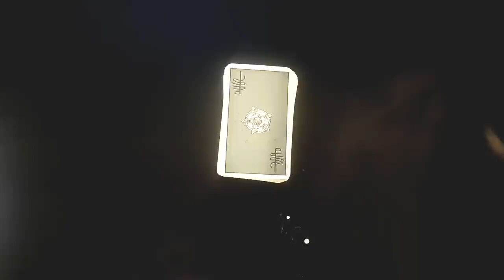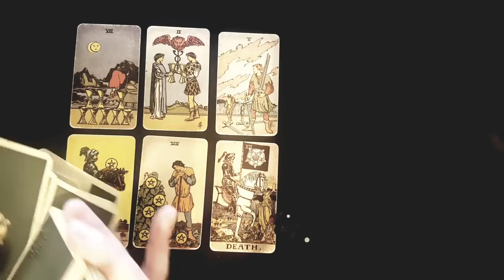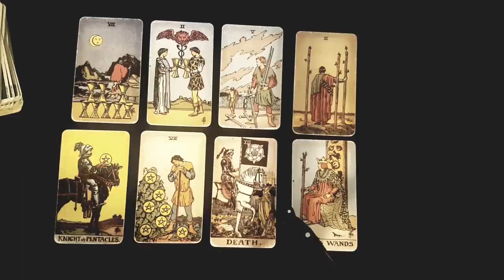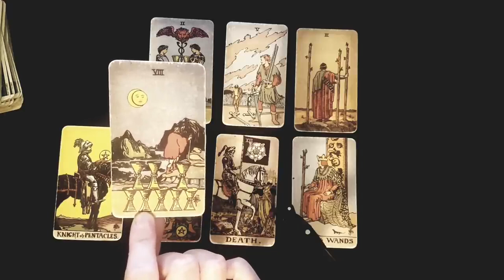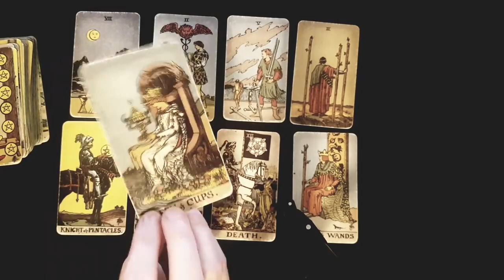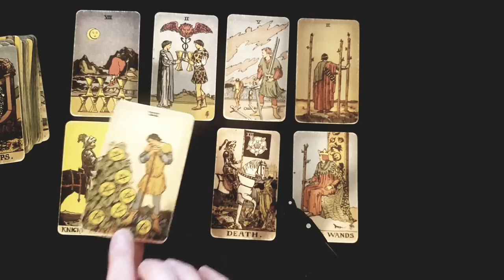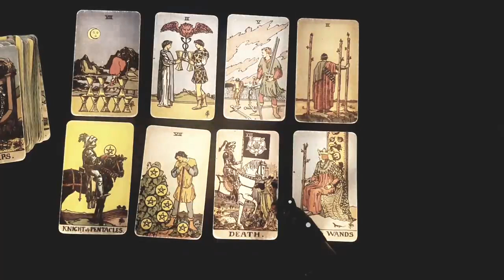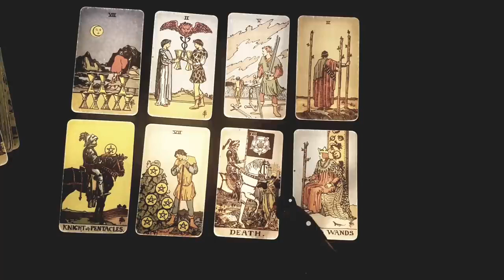PISCES ~ YOU NEED TO LET THEM GO...💯 THEY WERE NEVER THE *RIGHT* PERSON FOR YOU💣⚡ AUGUST 2022 TAROT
Thanks for tuning into watch your YOU NEED TO LET THEM GO...💯 THEY WERE NEVER THE *RIGHT* PERSON FOR YOU💣⚡ AUGUST 2022 TAROT